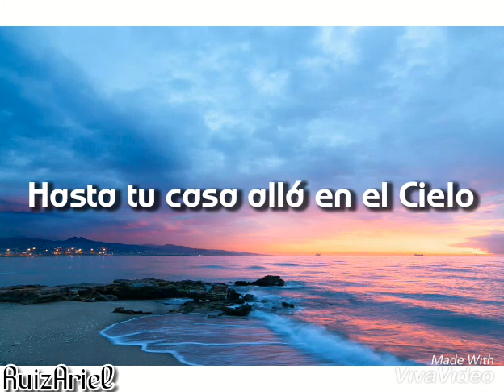Que baje el cielo - Jesús Adrián Romero / Estados Para WhatsApp Cristianos/ Rolita De 30 Segundos /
¡Bienvenido a mi canal "Preguntas Bíblicas Fáciles y Vídeos Líricos Cristianos"! 📖💬 Descubre la diversión de explorar la Biblia con preguntas de nivel fácil, perfectas para todos. ¡Desafía y amplía tus conocimientos bíblicos mientras te diviertes!

Además, sumérgete en la adoración con potentes vídeos líricos cristianos que llenarán tu día de inspiración y reflexión. Cada canción lleva consigo un mensaje profundo y significativo.

Únete a esta comunidad de creyentes, aprendizaje y adoración. 🎵🙏

Un Abrazo Y Que Dios Te Bendiga 🕊️

Letra - Que baje el cielo a la tierra para cambiar
Y que los desamparados puedan danzar
Que mire el ciego y que los huesos
Vuelvan a caminar

Que baje el cielo a la tierra para salvar
Y que la lengua del mudo pueda cantar
Que como un ciervo por las praderas
Pueda el cojo saltar

Y que suba olor fragante hasta tu casa allá en el cielo
Y que la creación entera salte como los becerros

Que baje el cielo a la tierra para entender
Que todos necesitamos en ti creer
Que perdonemos y nos amemos
Para tu reino ver